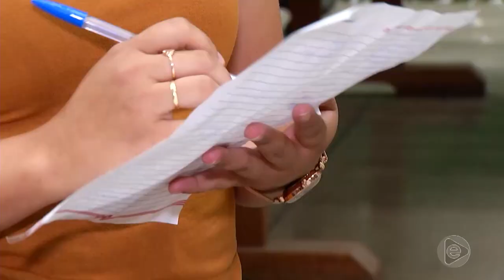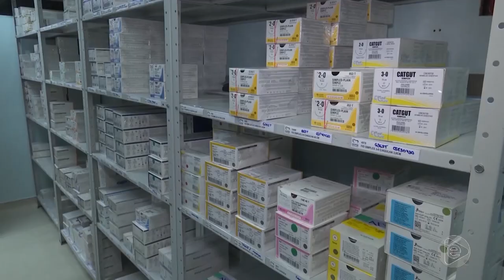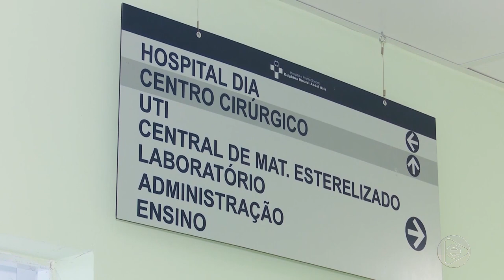6 Horas Notícias – 24 12 2019 02º Bloco